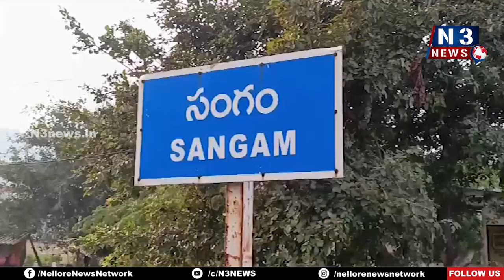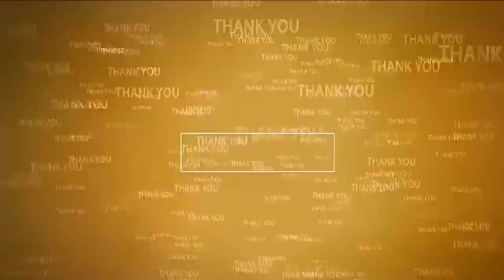సంగంలో గాంధీజీకి ఘ‌న నివాళులు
- ప్ర‌తి ఒక్క‌రు బాపూజీ బాట‌లో న‌డ‌వాలని పిలుపు